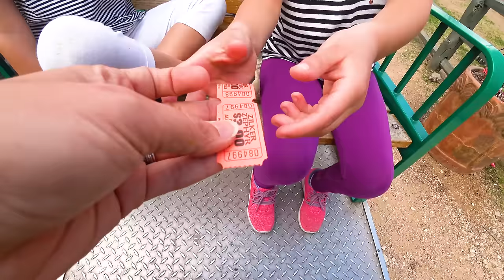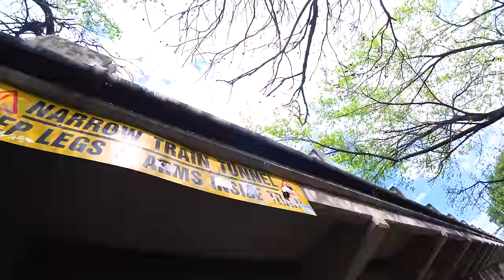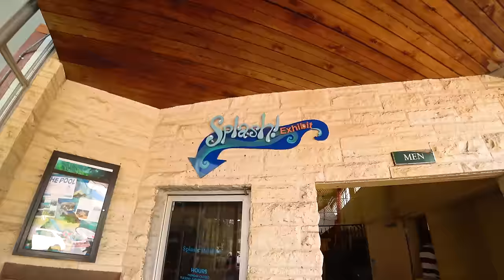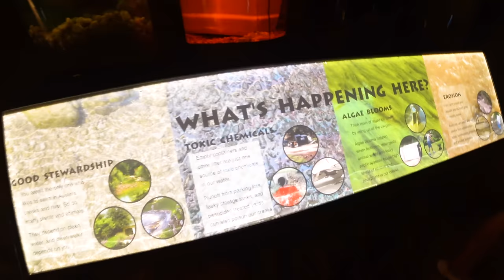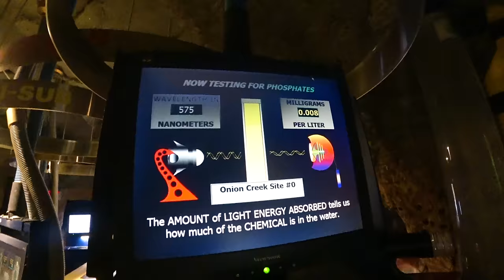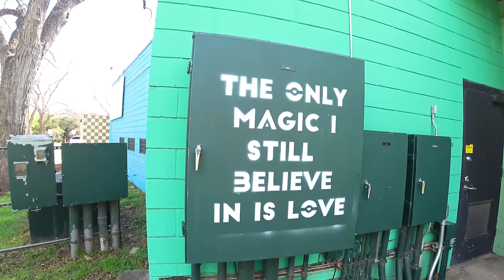TRAIN RIDES and PLAYGROUNDS! Izzy's Toy Time Visits Zilker Park!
Hi guys! Today on Izzy's Toy Time we're heading to Zilker Park for train rides and playgrounds! Our family had so much fun playing and learning outside!